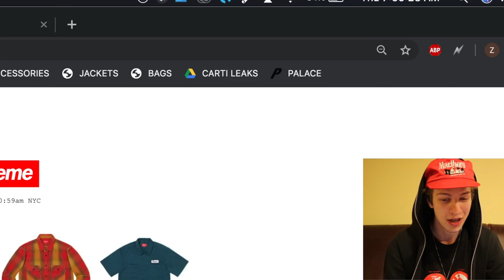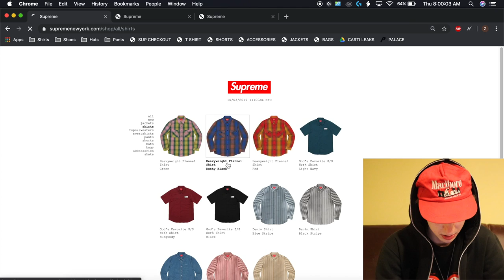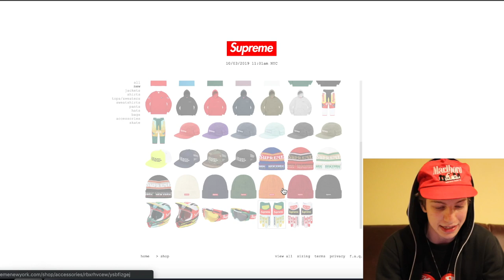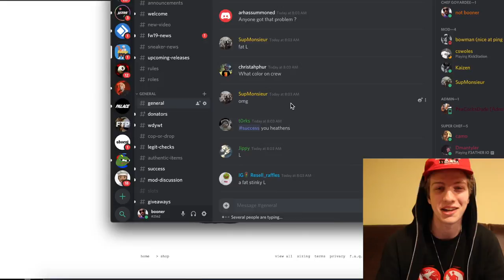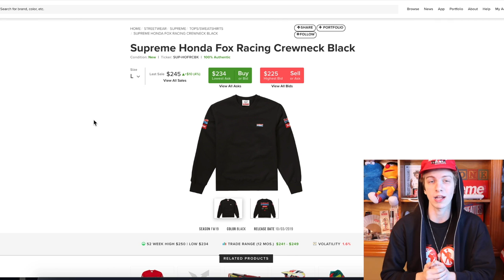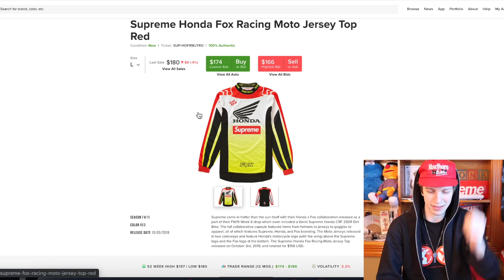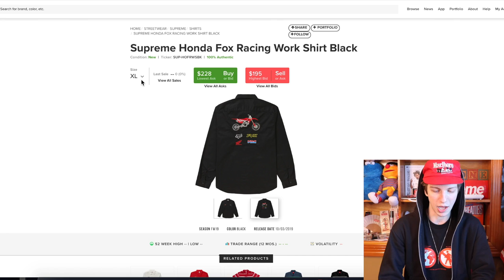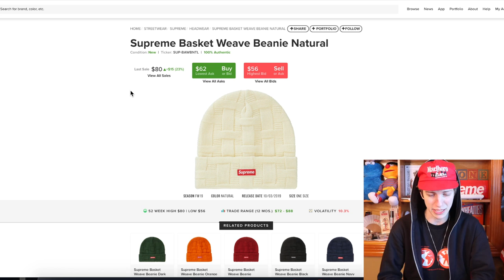IS THIS COLLAB A BRICK? Supreme Live Cop (FW19 Week 6)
WHAT A FOXY DAY ON THE PREME SITE HAHA YA FEEL

In todays video we go for a Supreme fw 19 week 6 live cop! This week we had the Supreme honda fox collab which was a big one with tons of supreme clothes and accessories. The Supreme dirt bike was the feature point of the collab but due to it not dropping online we had to find other bricks to acquire. I ended up going for a Supreme Honda workshirt, and then a lil some on top.

2. DM proof of subscription to @seattleselect or @8oone
3. I will reply in 24-48 hours with a discord link to join my cook group!